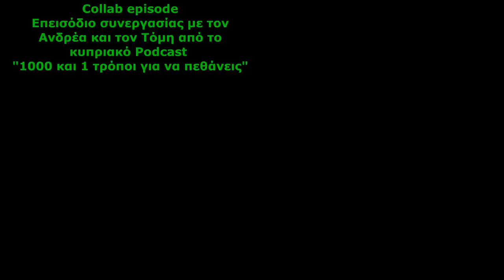Θεραπείες μεταστροφής, νομοθεσία ποινικοποίησης τους στην Κύπρο Συζήτηση με δύο νεαρούς pocdasters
Μια πολύ ενδιαφέρουσα συζήτηση με δυο νεαρούς Κύπριους podcasters, τον Ανδρέα και τον Τόμυ, οι οποίοι κάνουν το χιουμοριστικό podcast:
"1000 και 1 τρόποι να πεθάνεις"
Συζητούμε για τις θεραπείες μεταστροφής, την ομοφυλοφιλία, αν γεννιέται κάποιος ομοφυλόφιλος, και επιφανείς Κύπριους πρωτοπόρους, όπως τον Αλέκο Μοδινό και τον Τάκη Ευδόκα.
Μπορείτε να το βρείτε το podcast των παιδιών στο Spotyfy, εδώ